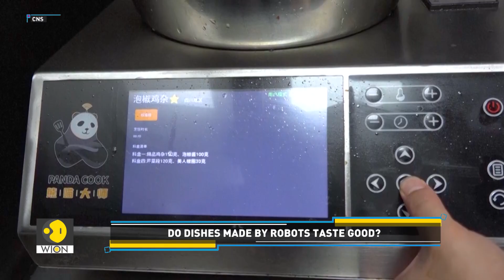Cello-Playing Robot Makes Musical History | Tech It Out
On Tech It Out, we keep bringing you updates from the world of robotics. Watch this story to see how robots are revolutionising not only the music sector but other insutries as well.